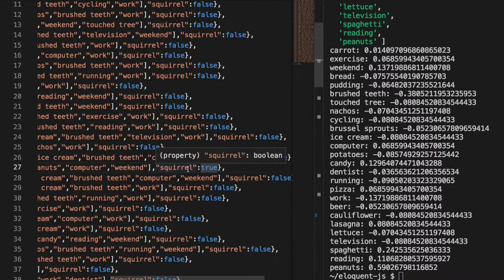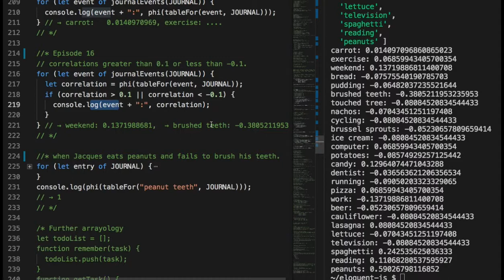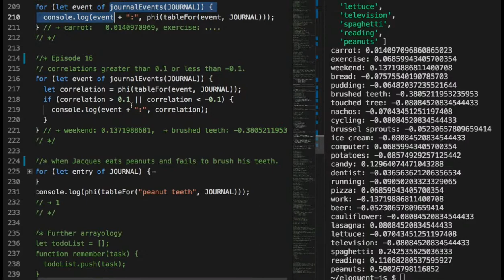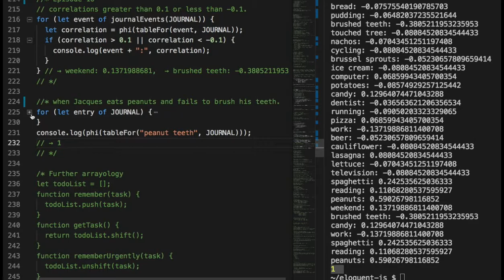016 - Phi coefficient between two events and squirrel